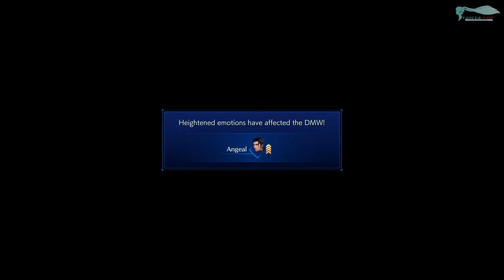Crisis Core: Final Fantasy 7 Reunion - Часть №01 [Сюжет]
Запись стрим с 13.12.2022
0:00 Как работает система DMW.
13:00 Сюжет